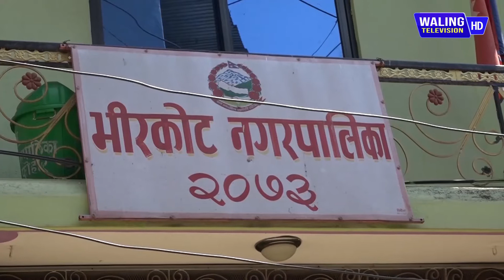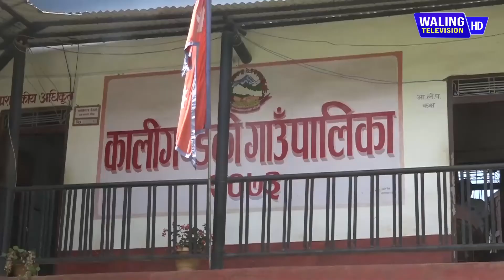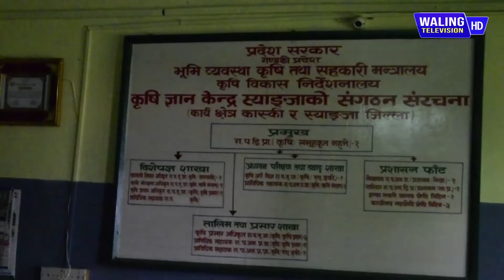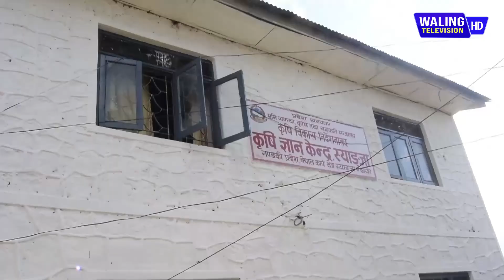स्याङ्जामा ३२ करोड भन्दा धेरै बेरुजु, कृषि ज्ञान केन्द्रमा कर्मचारी अभाव, Pardafas 64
Pardafas_64 भेटिएनन पहिरोमा पुरिएका